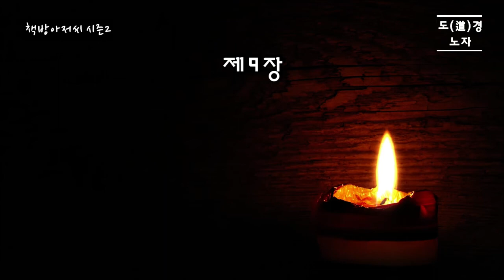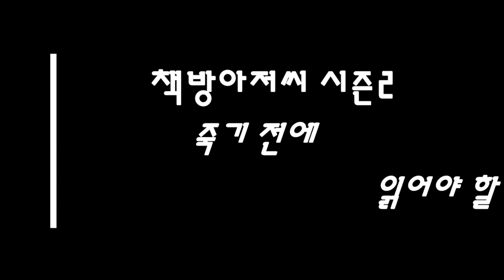도덕경 2 | 도(道)경 | 노자 | 덕(德)을 갖춘 자는 물과 같다 | 책방아저씨 시즌 2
노자 | 도덕경 2 | 도(道)경

'최상의 덕을 갖춘 사람은 물과 같다.'